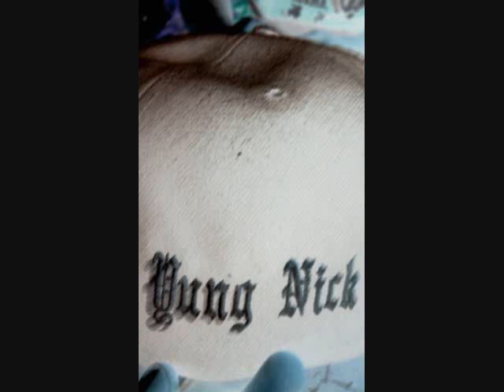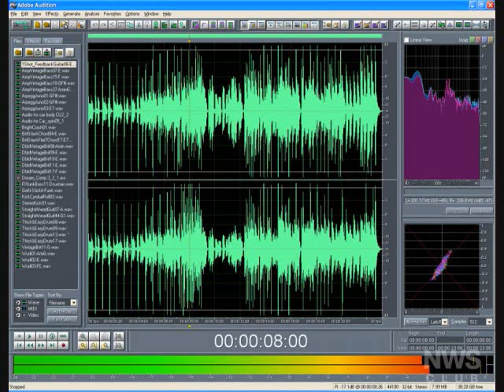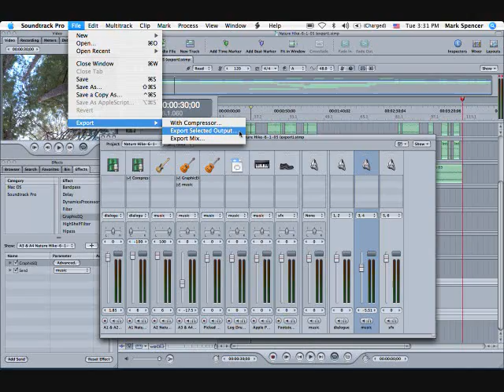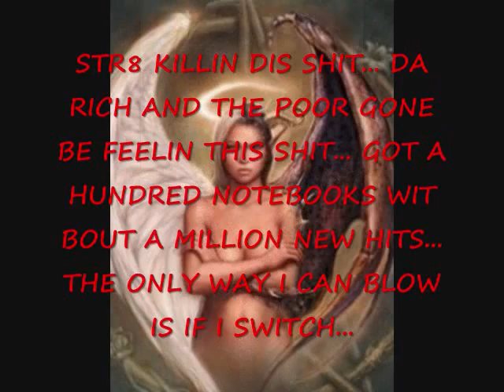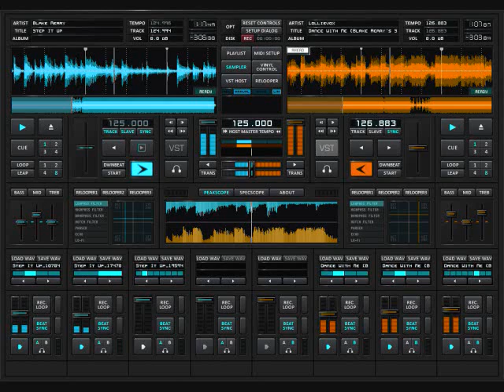(YUNG NICK) OFFICIAL STRANDED VIDEO!!!!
Mane yall... i really aint got too much to say on dis one... it speaks for itself... check it out! Yung Nick STRANDED...